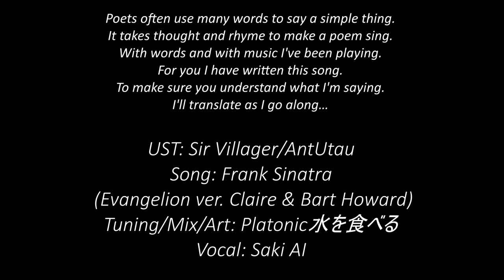《Saki AI》Fly Me To The Moon《Synthesizer V Cover》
wow i love you too saki

dude i zoomed to make this as soon as i couldnt find a saki cover of this already. how dare a saki version of this not exist already, saki is literally god, her english is so good, i love her, i love her, i l
anyway u ever just take ur wife out somewhere so remote where u can actually see the stars and just sit and stare at them ?? haha hash tag a e s t h e t i c